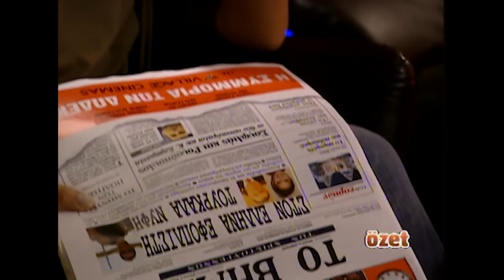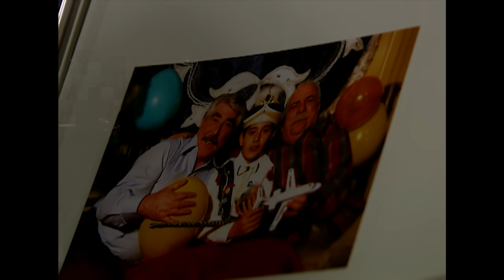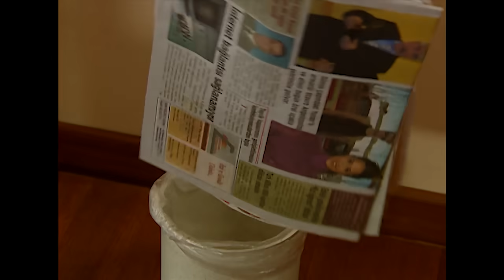Yabancı Damat | 11. Bölüm